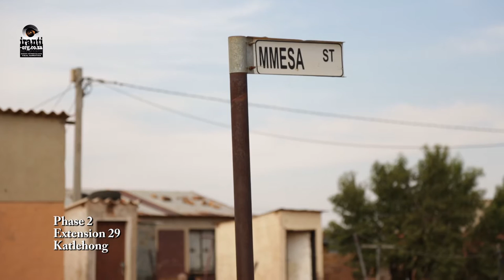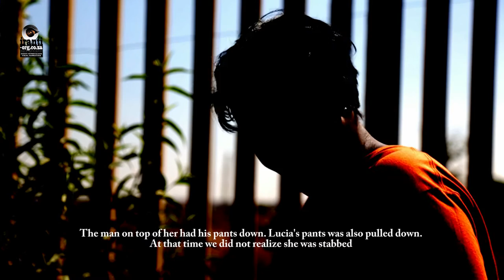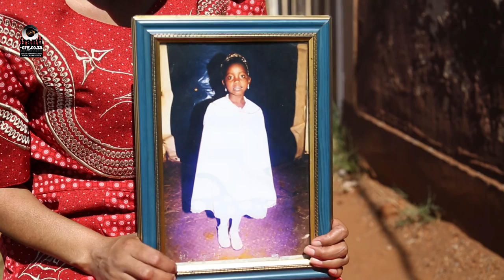LGBTI Hate crimes in the East Rand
Between December 2015 and April 2016 there has been an increase in hate crimes in the Gauteng province of South Africa. Among these cases, is the tragic story of a young lesbian, Lucia Naidoo. On the 19th of March 2016, Lucia from Katlehong was stabbed to death outside her home in the East rand. About two weeks later, a few streets away from Lucia’s house, a young gay man Tebogo was also murdered in his home in Volsoorus. He had gone out with his friends and returned to 5 men breaking and entering into his home. Tebogo's  property was taken from his home and the four men raped him with a stick, stabbed him to death and decapitated him. Iranti-org, along with two community based organizations, IHAWU and Voslo Activators documented both the cases.